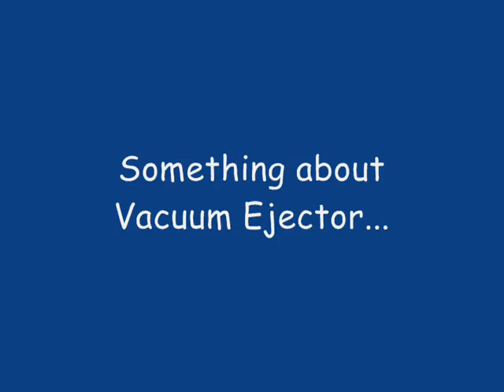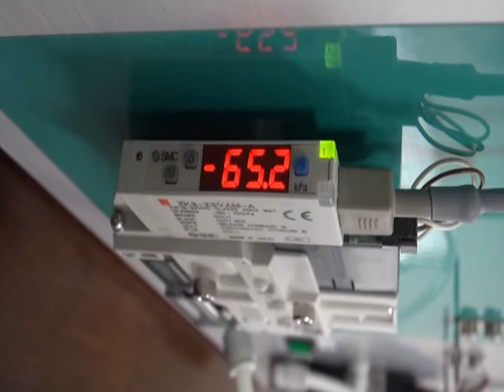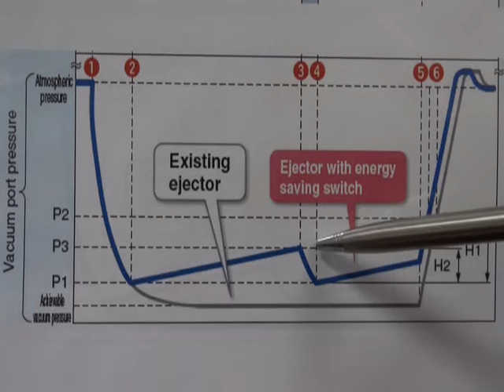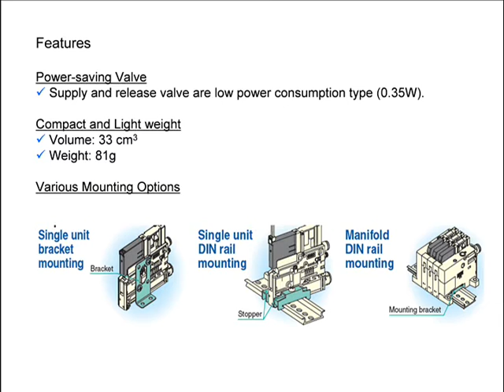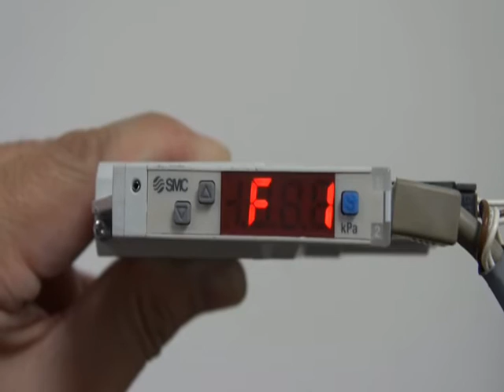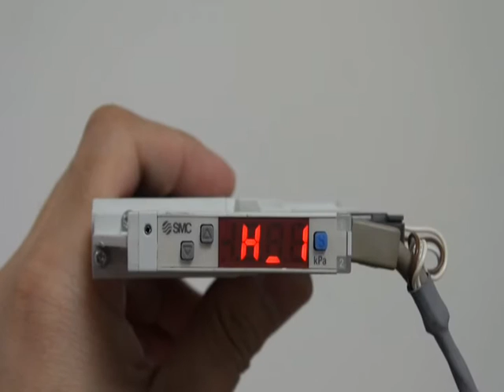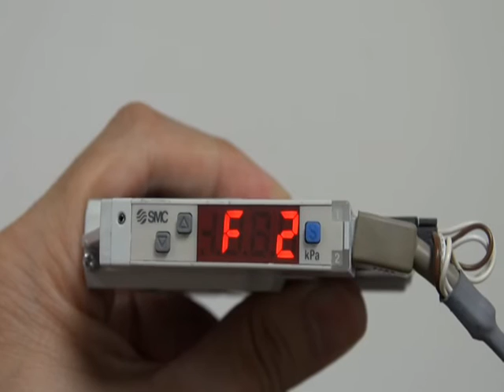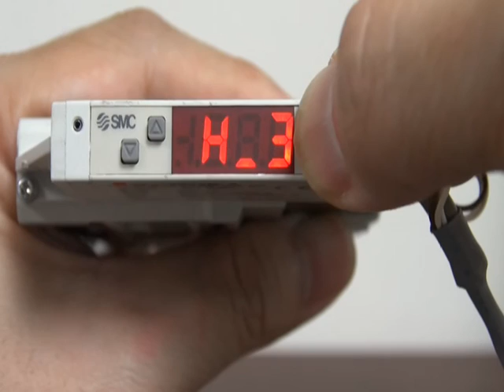utf8''ZK2 vacuum ejector